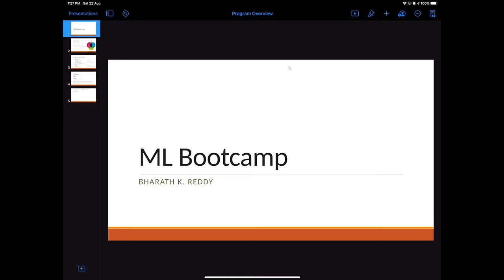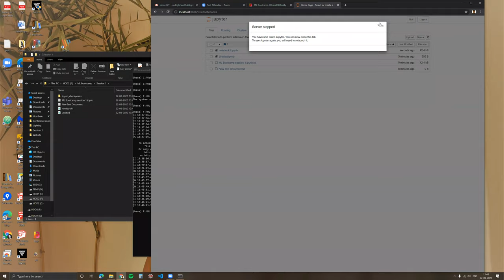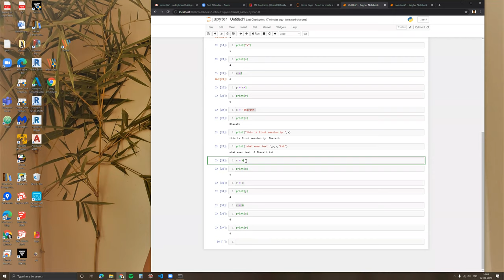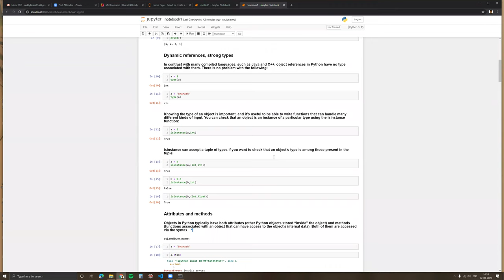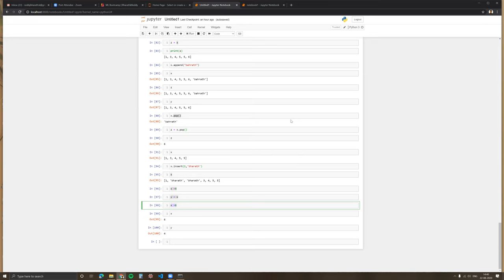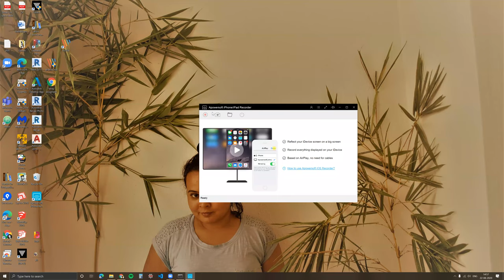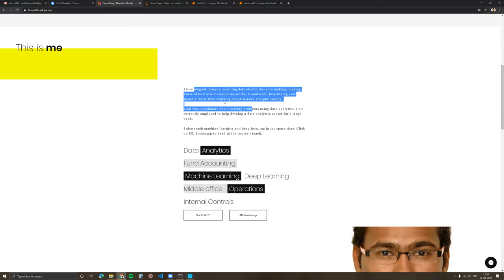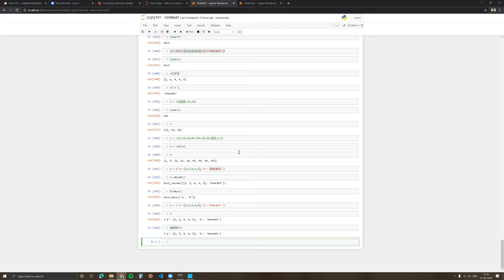Week 1 : Introduction to Jupyter Notebook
Week 1 of ML Bootcamp by Bharath k Reddy
Introduction to Jupyter Notebooks

I teach ML and AI to people with no prior experience in Coding or Mathematics.